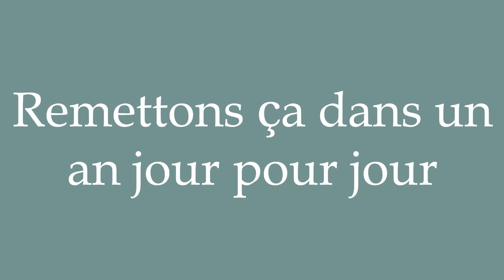How to Pronounce ''Remettons ça dans un an jour pour jour'' Correctly in French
Learn how to say and properly pronounce ''Remettons ça dans un an jour pour jour'' in French with this free pronunciation tutorial. Apprenez à prononcer des mots en français grâce à nos tutoriels.